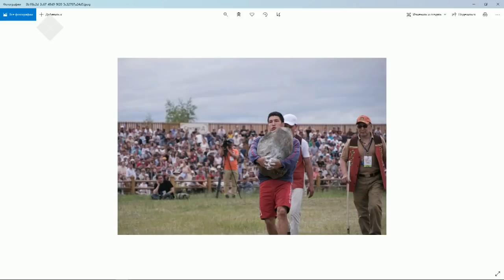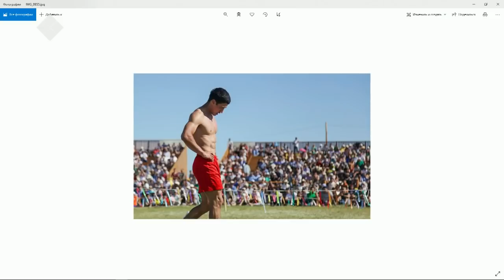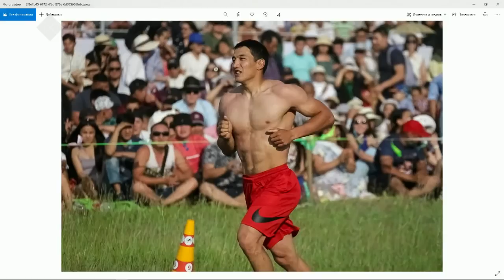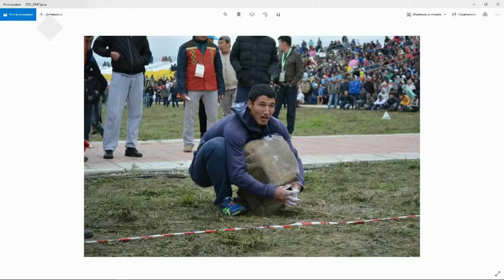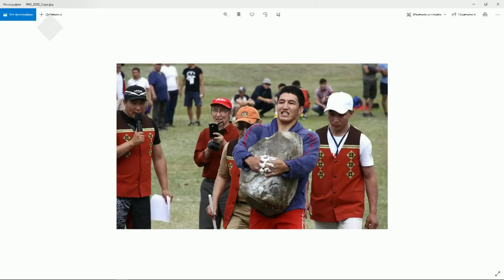«Тайм аут» биэриигэ: Артем Варданян (14.01.21)